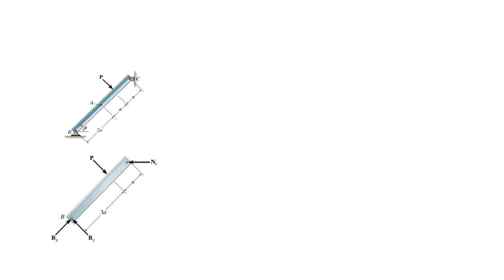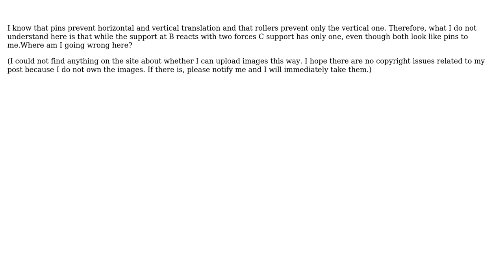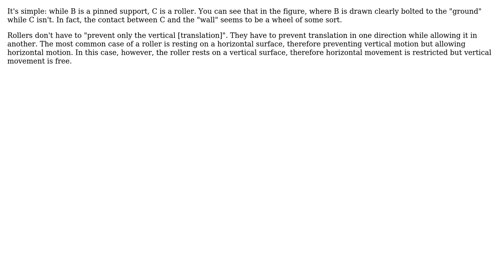Engineering: Isn't a pin support supposed to prevent translation both horizontally and vertically?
With thanks & praise to God, and with thanks to the many people who have made this project possible! | Content (except music & images) licensed under CC BY-SA | Music | Images & others | With thanks to user Wasabi user Mika Sundland user Elruz Rahimli user bald and the Stack Exchange Network Trademarks are property of their respective owners. You are responsible for your own actions.